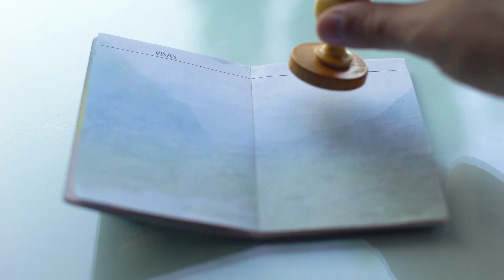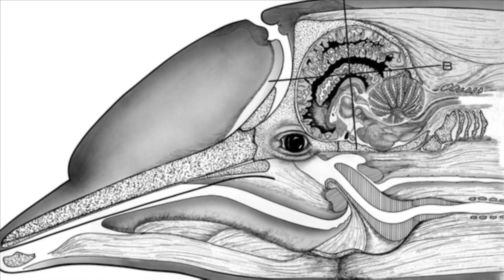Wild Dolphins stop a dramatic suicide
We often think of dogs, when we think of animals that save humans. But sometimes other animals make life altering decisions for the benefit of humanity. In this story, it was the heroic actions of a group of dolphins that would save a life.

This is the story of  a girl who came to the US to end her life, the group of dolphins who saved her, and the marine biologist and her team who were lucky enough to have witnessed it all.